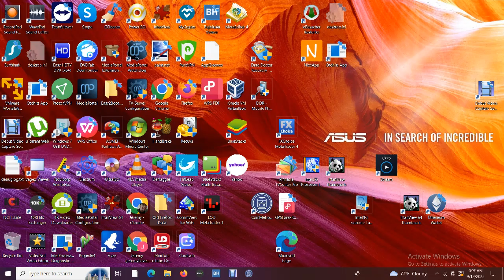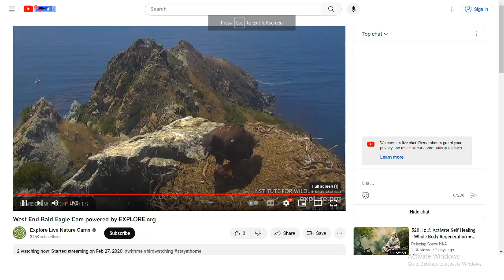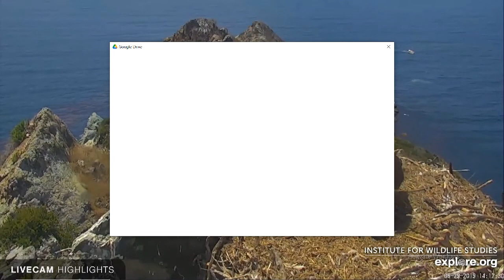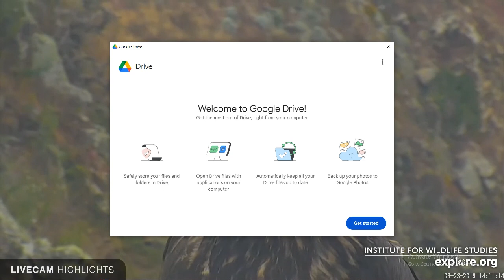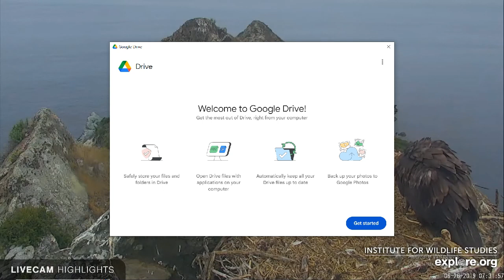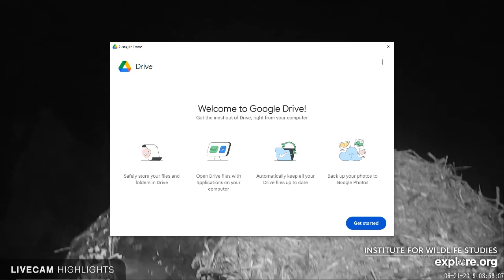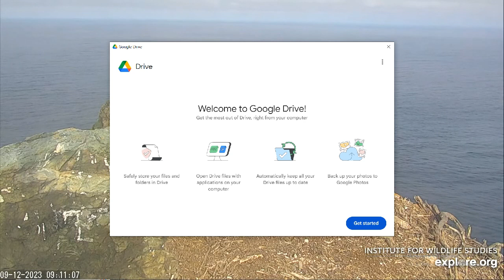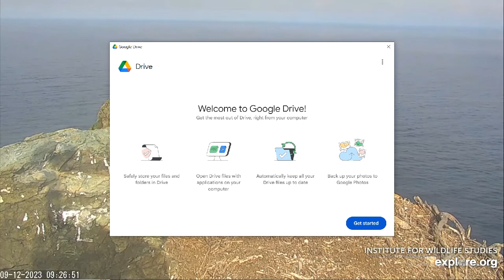West End Bald Eagles 09/12/2023 04:28